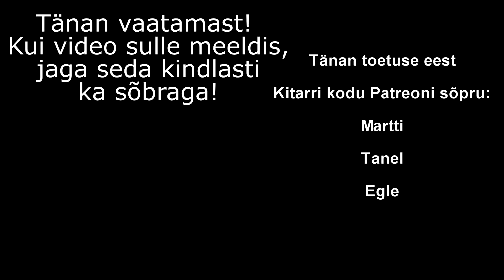Olav Ehala - Kuuse tegemise laul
Tegin sellest kaunist loost kitarrile kaks seadet (lihtsam ja raskem).
Seaded leiad Kitarri kodu Patreoni lehelt.

Kui video sulle meeldis, vajuta kindlasti "meeldib" nuppu ja lisa Kitarri kodu Youtube'i kanalile tellimus. Nii saad alati teada, kui Kitarri kodu kanalil on uus video.

Sõnad (Ilmar Trull):

1. VANASTI, KUI KUUSKE TEHTI,
TEMALE EI TEHTUD LEHTI.
LEHED OLID JÄLLE OTSAS,
OLID TEISTE PUUDE OTSAS.

2. LEHED OLID JÄLLE LÄBI,
OKAS TALLE JÄI, JA KÄBI.
LEHTPUU SUVITI ON LEHTES,
SÜGISETI PIDUEHTES.

3. KUUSK ON IKKA IGIHALJAS,
EALES TA EI OLE PALJAS,
TA EI OSKA LEHTIDA.

Head harjutamist!
Jakob